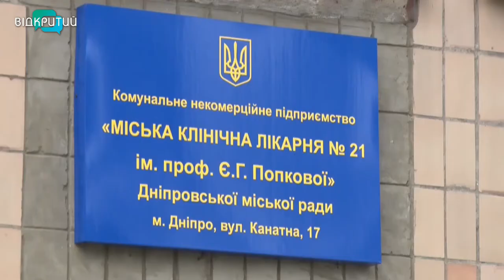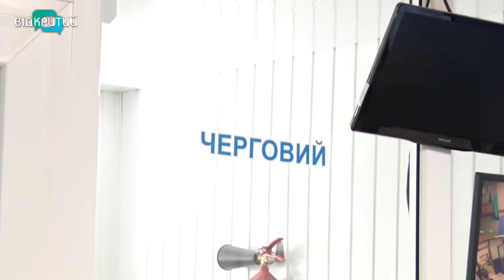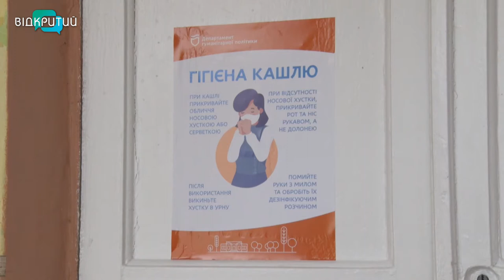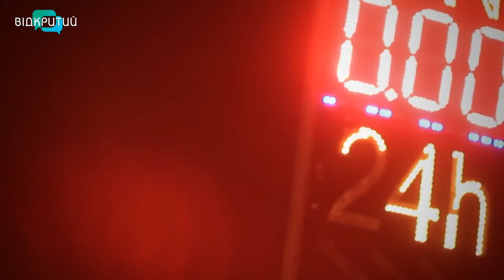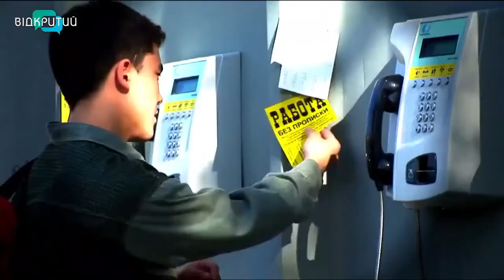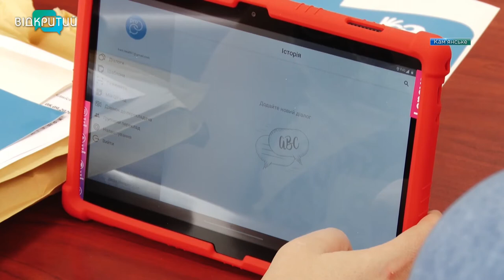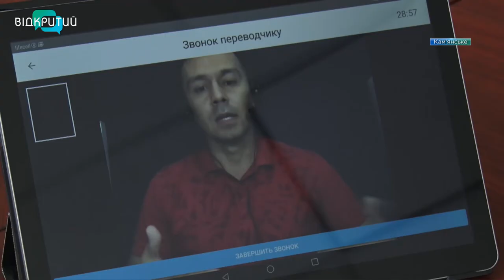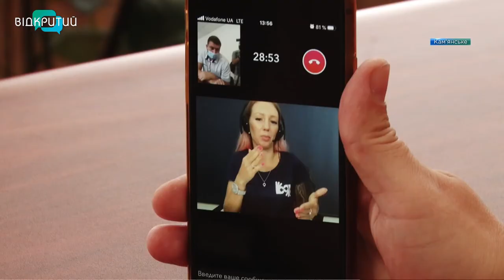Новини OPEN NEWS від 10 вересня 2020 року 13:15